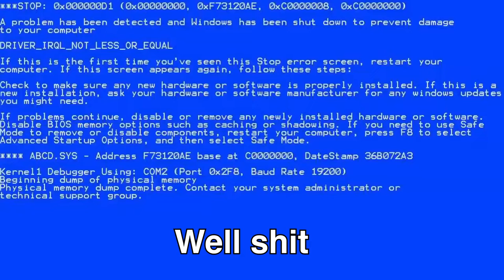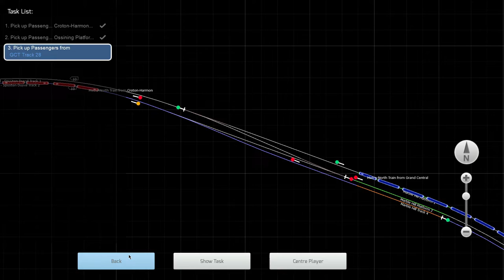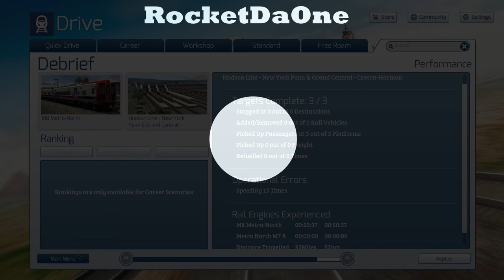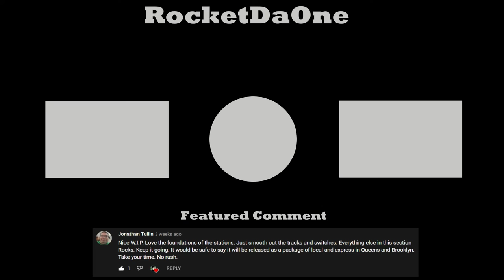[TSC] M8-on-Hudson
So,

Originally I was going to run a scenario @Patchy682bestbus sent me a while back, but um. *well you can see where that went*

So instead, I ran something faster..., an M8 on the Hudson Line running from Croton Harmon to Grand Central making given stops at Ossining and Grand Central, however rather then make the video simply a deadhead run to GCT I just decided to make extra stops along the way, due to time and other factors as well so ye. Hope you enjoy, its taken me 3 FUCKING days to export a BVE video so that should be out in 2 parts soon (because I swear to GOD if Hitfilm crashes mid export again I'm going to fuckin lose it)

and for the record my outro broke and I'm more or less going to replace it in the near future because lets be honest, I can do so much better...